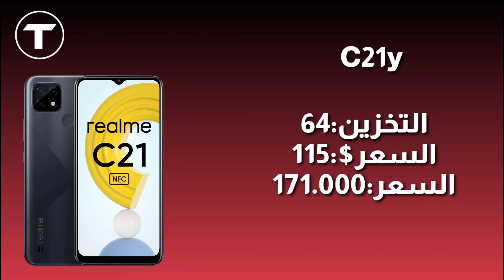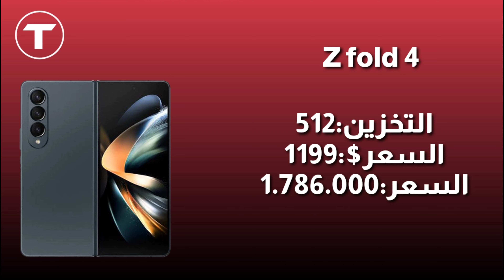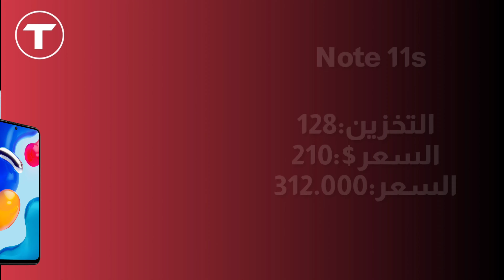اسعار الهواتف في العراق 2022-11-24 (ابل-شاومي-ريلمي-سامسونج-انفنكس-هونر-هواوي.....)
شكرا للمشاهدة 🤍

اسعار الهواتف في العراق، اسعار الموبايلات في العراق، اسعار الهواتف في العراق 2022، اسعار الموبايلات في العراق 2022، اسعار الأيفونات في العراق، اسعار الموبايلات، اسعار الهواتف،